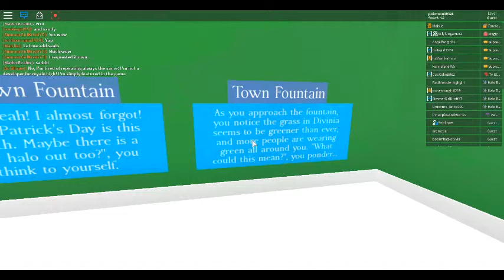Royale🏰Society : WHO IS Antilique : Antilique In This Game!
With Silly
Basically all I know she was featured in royale high cause that what she said when she was questioned. She gave free horn in royale high.